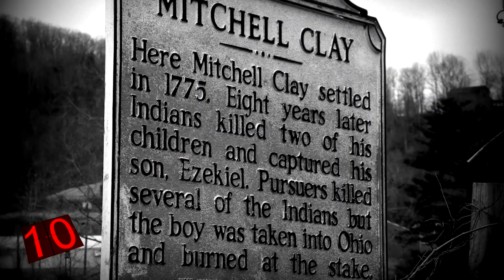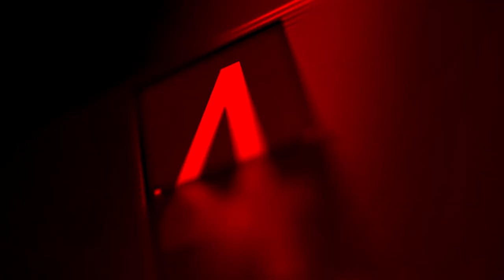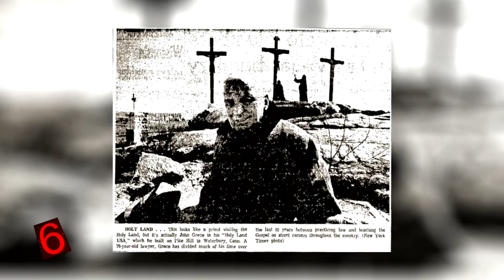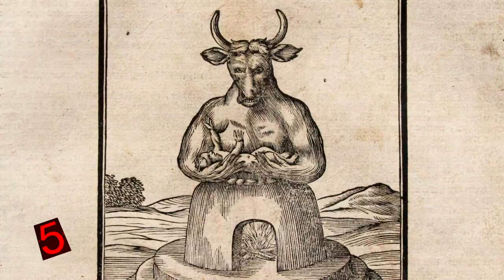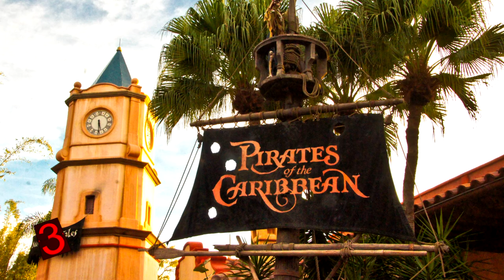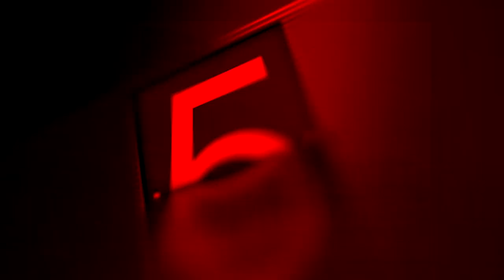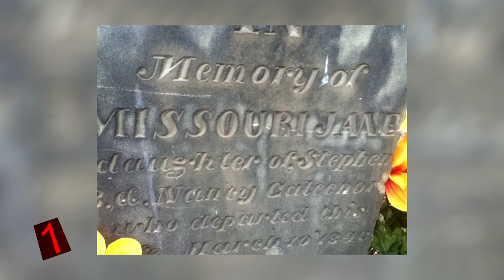Top 10 Most Haunted Amusement Parks in the World!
Amusement parks have been around for over a century. Haunted houses aren’t a new concept. But amusements parks that are actually haunted? Believe it or not, they exist! In the world there are so many mysterious occurrences that whittling the list down to the top ten was challenging! So turn the lights on and grab some sage, because you’re about to get spooked. Find out WHICH haunted park has guests reporting new sightings to this day! From Abandoned dark rides, to the lawless!

Number 10: Lake Shawnee in Princeton, West Virginia.

A popular site for ghost hunters, this deserted park is chock full of eerie vibes. The bad luck started when the Clay family claimed the land as their own in 1783. However, the Shawnee tribe already considered the land theirs and, after warning the family to leave, decided to up the ante by killing two of their children and kidnapped a third child who they later planned to burn at the stake. Needless to say, Mr. Clay didn’t take kindly to this and gathered a group of fellow settlers to enact their own bloody revenge. Despite this history, in 1920 the land was purchased to create a family-oriented amusement park.

Though the park was popular, it eventually seemed to take on the curse of the land. In 1950 a little girl in a pink dress was riding on the big swings when a delivery truck accidentally crashed into the ride. To this day, a little girl in a bloody dress can be spotted on the swings or standing nearby the swings. Alas, she was only one of six confirmed deaths, like a boy that drowned in the swimming pond and a man that jumped off the Ferris wheel.

If you think that all this bad mojo caused ghostly occurrences, then you’d be right. Besides the bloody girl, to this day people (including the current owner) claim to hear sounds like drums beating and voices chanting, while others feel someone tapping them or putting hands on their shoulders. The swings rattle when there is no wind and a figure of a man can be spotted in one specific car on the Ferris wheel.
And to take the creepiness to a whole next level, at one point, archeologists even performed a dig and found 13 bodies of children (from before the park even opened), but believe there are many more.

Nunber 9: Sylvan Beach Amusement Park in Sylvan Beach, New York

Another ghost hunter jaunt, this park’s paranormal activity seems to happen in the arcade, though the ghosts find time to get around to other parts of the park at times. In particular, park workers claim they will sometimes buckle a little girl into a ride, just to turn around a second later and notice the girl has disappeared. Witnesses have heard noises in the arcade when it’s empty, like footsteps, voices, knocking, or a door closing.

The main thing that occurs isn’t so much spooky as it is interesting. When in the arcade at night, you can hear the sound of coins dropping. Sometimes it’s just one, and sometimes it’s a few, but the coins are then actually on the floor! A canvas coin bag has also been seen falling off a table, which was said to be the bag used by the old owner, Bill. He would take his bag and go around to personally collect the coins from the different arcade machines.

Number 8: Raging Waters in Los Angeles, California.

Years ago, a girl was said to have drowned in one of the pools at this water resort. The first aid booth where she was taken and pronounced dead is now a freezer and storage area. It is in that already creepy location where many have spotted the figure of a little girl. Workers often claim to hear footsteps when no one else is around. Most of the heebie-jeebies seem to be reserved for the guards on the night shift. They have not only heard the footsteps and seen the apparition, but they’ll hear a voice calling their name. They also receive phone calls coming from the water area where she died, that sometimes have static on the other end, and but often have a girl’s voice saying, “Help me!” Not surprisingly, the guards no longer like to pick up the phone when it rings.

Number 7: Thorpe Park Resort in Surrey, England.

This is a strange story, as it seems to have been a temporarily haunted park. Thorpe Park was building a new ride, when workers started refusing to work in this one area. They would see objects moving, experience the chills, or even claim to see a headless monk wandering around. Paranormal experts were brought in and found that pictures they took came out with orbs of light and ghostly images in them. A little research showed there had been a burial site where that one ride was set to be built. The owners decided to heed the haunted warning and moved that ride elsewhere. This decision seems to have appeased the spirits from beyond, since no more headless monks have been sighted.